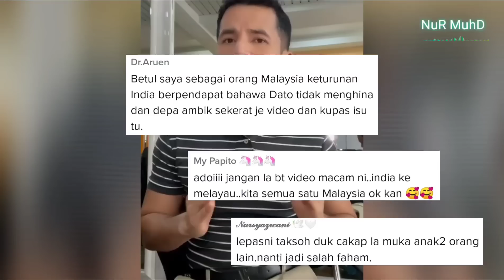HINA KE MUKA ANAK MACAM INDIA?? ALIFF SYUKRI KENA SOUND AKAK INDIA , TAK SANGKA INI RESPON BALAS